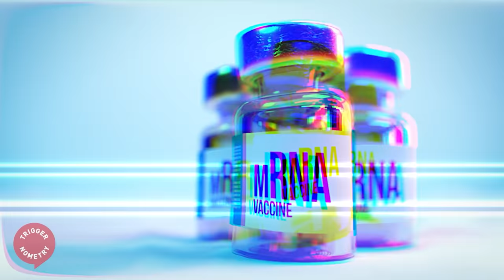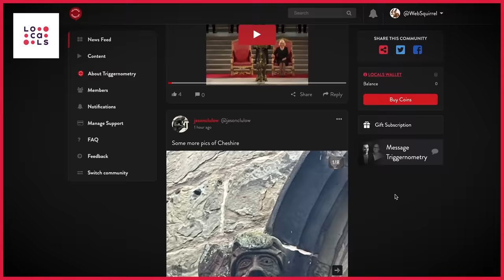Dr John Campbell: Vaccine Safety, Lockdowns and Long COVID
💥Join us on our Journey to 1 Million Subscribers💥 Dr John Campbell is a retired nurse educator best known for his YouTube video commentary during the pandemic. Since the outbreak of the virus, Dr Campbell has been analysing and explaining the scientific data and keeping the public up to date as events have unfolded.
Check out his YouTube channel here: @Campbellteaching

OR Support TRIGGERnometry Here:

Bitcoin: bc1qm6vvhduc6s3rvy8u76sllmrfpynfv94qw8p8d5

00:00 Intro
01:54 Dr John Campbell’s Background
07:22 How Dr Campbell’s View of Covid Evolved
17:13 Reflecting on the First Lockdown
20:14 Sponsor Message: Locals
21:51 Discussing the Covid Vaccine
26:00 Was the Vaccine Safe & Effective?
32:40 The Lie About How Vaccines Stopped Transmission
35:20 Were Covid Vaccines More Effective than Other Vaccines?
38:13 Issues with MRNA Technology
47:19 The Impact of Long Covid
52:43 Causes of the Number of Excess Deaths
58:06 How Many People did Lockdown Kill?
1:00:40 How Society Should React if Another Virus Broke Out
1:07:55 How Likely is Another Pandemic?
1:12:57 What’s the One Thing We’re Not Talking About?